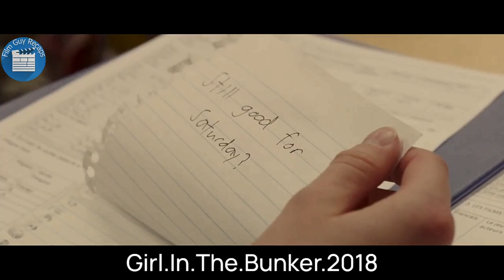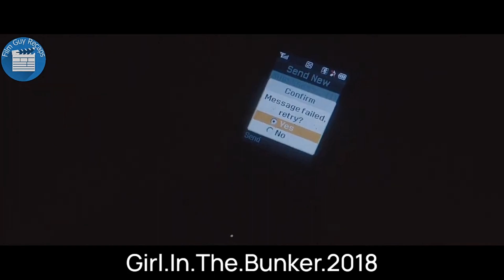Stalker Hides Teen Girl In Underground Bunker, She Makes Genius Escape Plan.. | Movie Story Recapped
In this movie story recapped, a young girl is trapped in an underground bunker but she makes a genius escape plan.